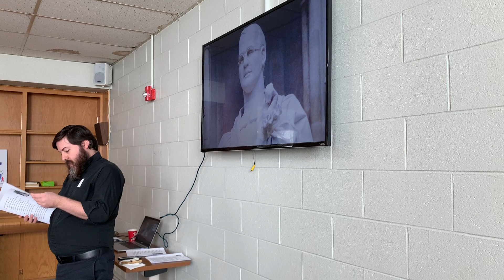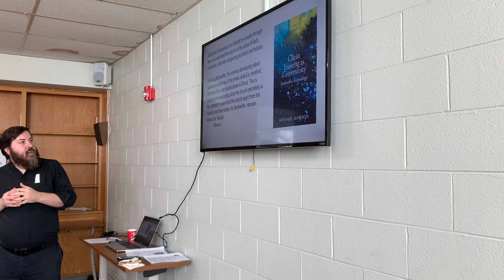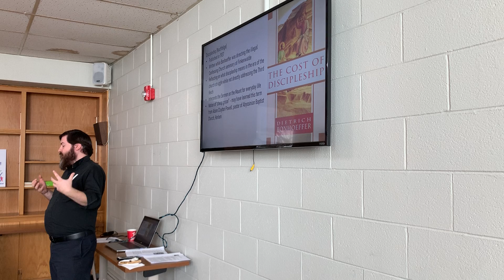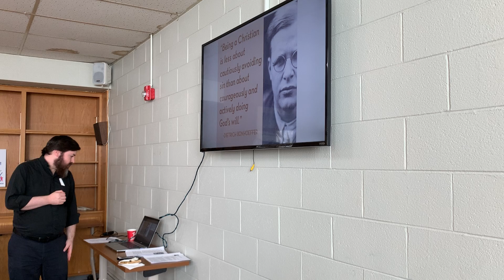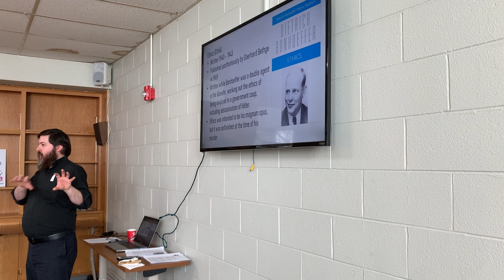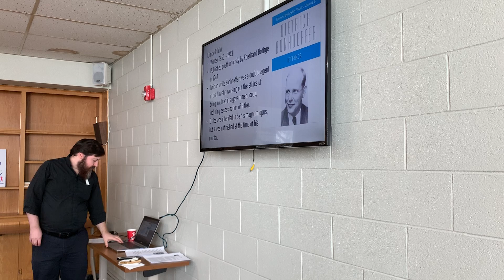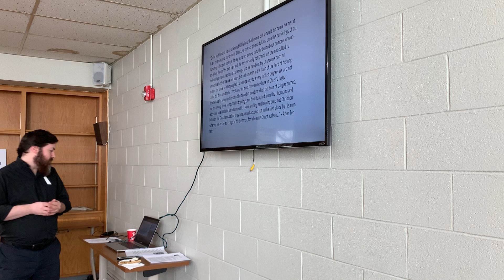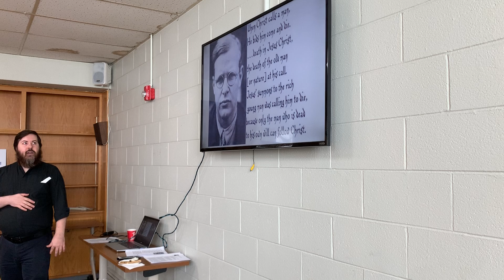Bonhoeffer Session 2